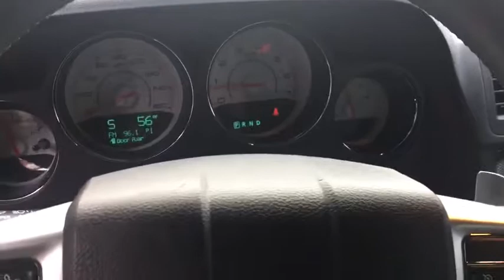2012 Dodge Challenger R/T for sale